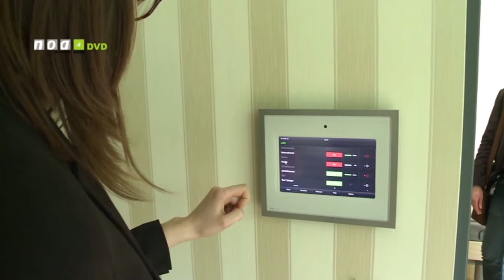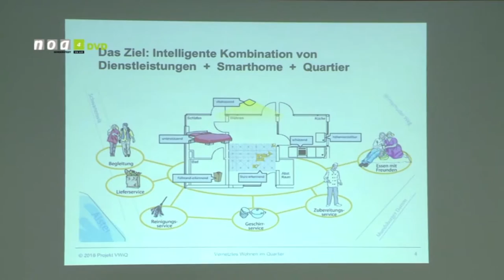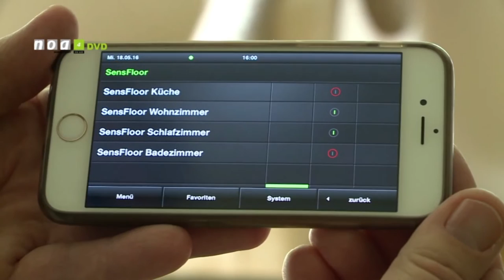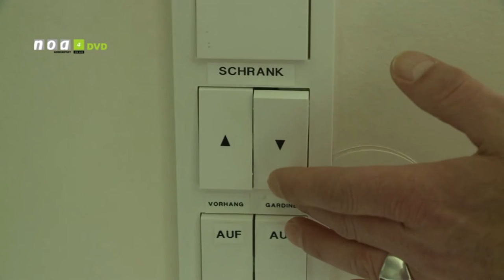Vernetztes Wohnen im Quartier - TV-Beitrag von noa4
Am 21. Mai 2016 besuchte ein Team vom Lokalsender noa4 das Forschungsprojekt "Vernetztes Wohnen im Quartier" in Hamburg.

Hinweis: Das Urheberrecht für das Video liegt ausschließlich bei der on air new media GmbH, Heidbergstraße 101-111, 22846 Norderstedt. Das Video darf weder heruntergeladen werden, noch dürfen Bilder daraus verwendet werden.